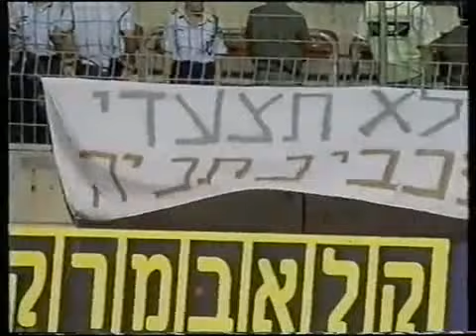1999/00 - מחזור 38 - הפועל ירושלים - מכבי נתניה